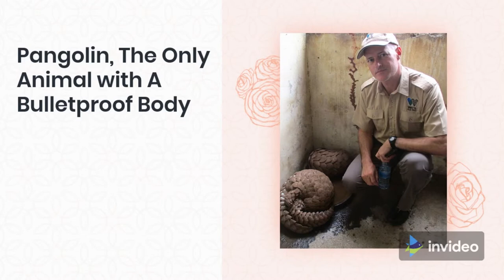😲😲 The Pangolin Animal, The Only Animal with A Bulletproof Body and the Most Trafficked Mammal 😲😲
The Pangolin animal is covered with large, flattened plates made entirely of keratin, ”said Superina. In fact, they are the only known mammals with real scales and are lovingly known as “scaly anteaters.” The scales seem to be difficult to penetrate.